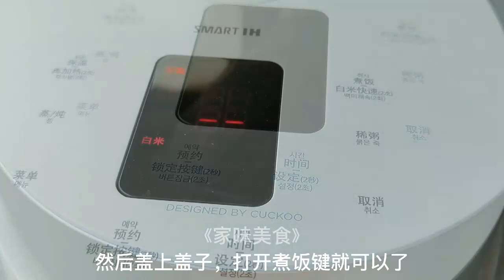自從學會米飯可以這樣煮，我家就不吃饅頭了，一周吃6次不膩，真香【家味美食】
米飯原來還能怎麼吃，光看著就流口水，一周都吃不膩，實在太香了！
開心每一天。